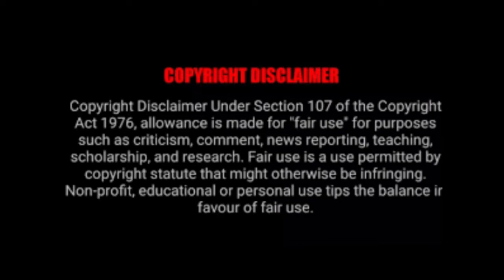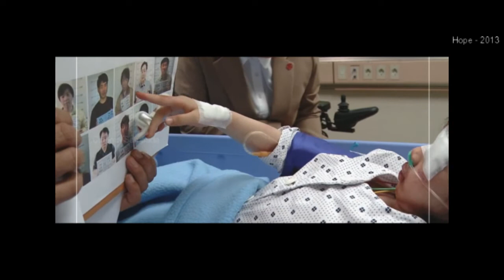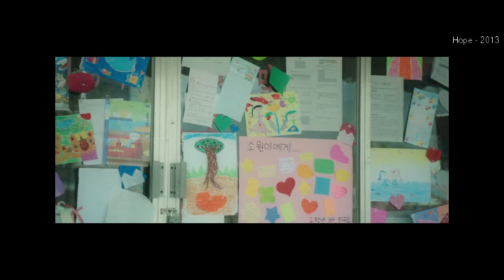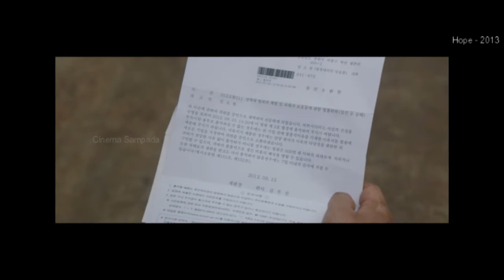Hope movie Explained in Kannada || ಕನ್ನಡ ವಿವರಣೆ || Cinema Sampada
If you would like to remove any movie clips i have used in this video, send a email to and your clips will be removed immediately. We have invested lot of time and effort to raise this channel. I am happy to give the revenue to you.